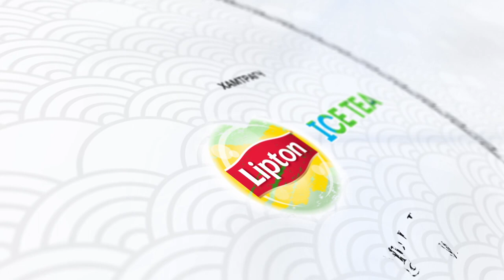ГАЙХМААРАА - Н.ОНОН /МУГЖ/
“ГАЙХМААРАА”
Ая: УГЗ З.Батсүх
Үг: СГЗ Ж.Бадраа